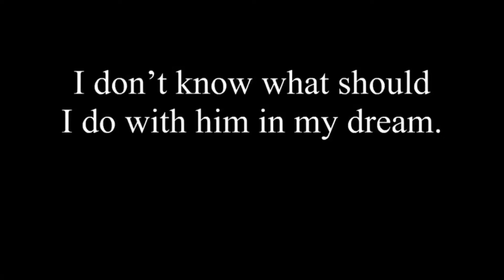Scary Stories Animated